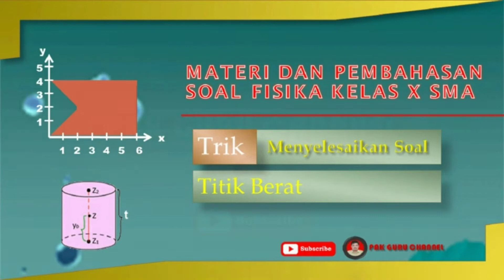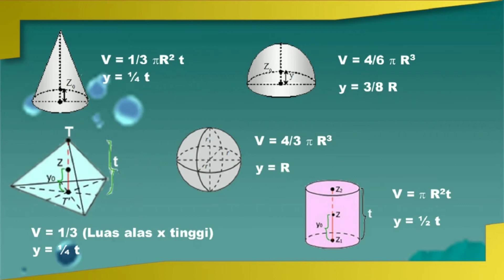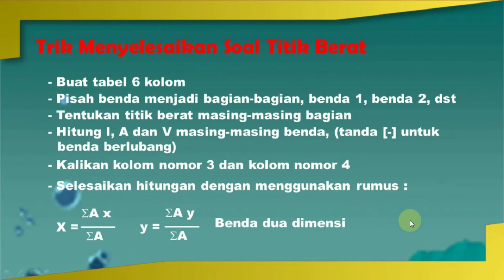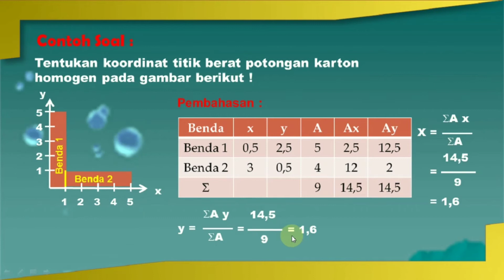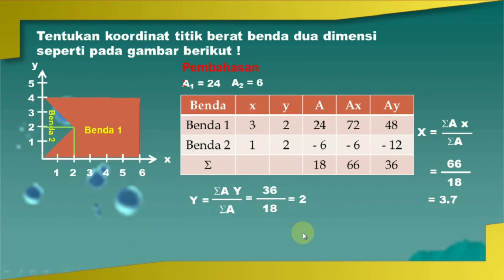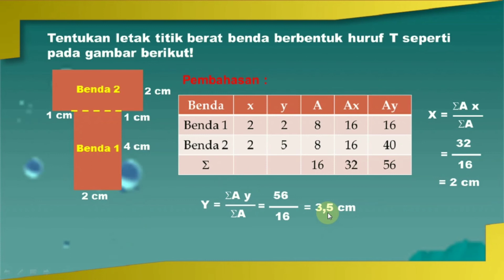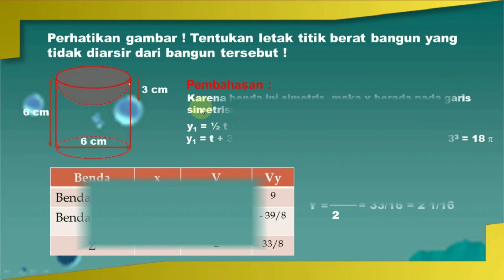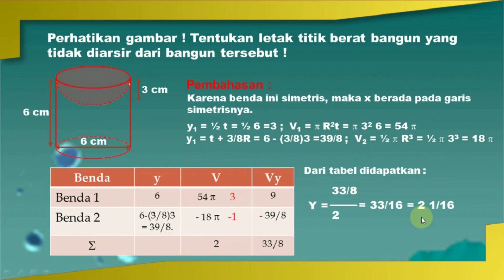Materi dan Pembahasan Soal Fisika Kelas 11 SMA || Trik Menyelesaikan Soal Titik Berat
Berdasarkan kurikulum 2013 Titik Berat merupakan salah satu materi fisika kelas XI SMA. Untuk dapat memahami materi ini siswa di perlukan untuk melakukan pembahasan soal soal tentang  Titik Berat.